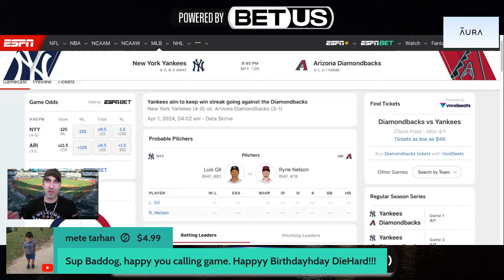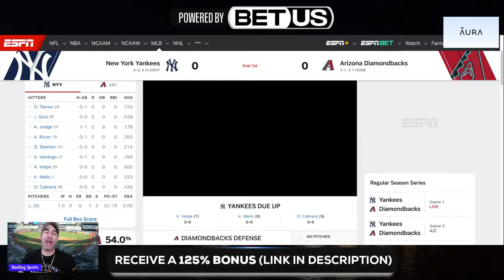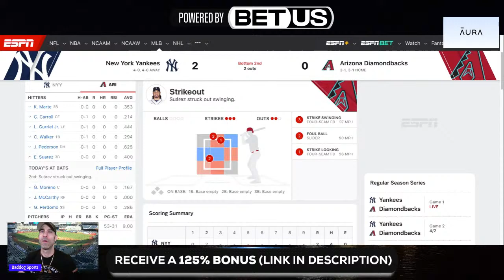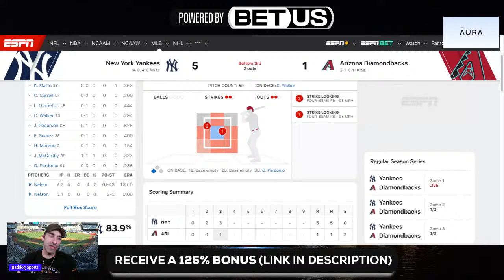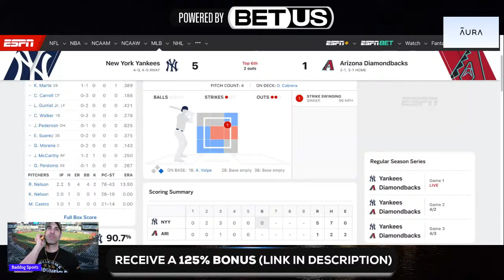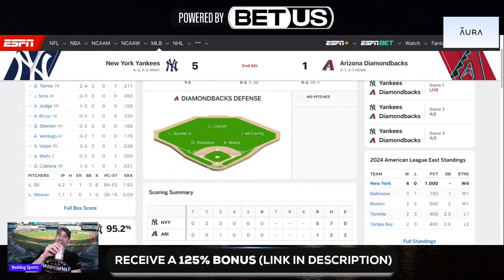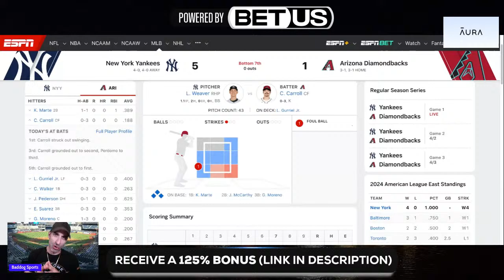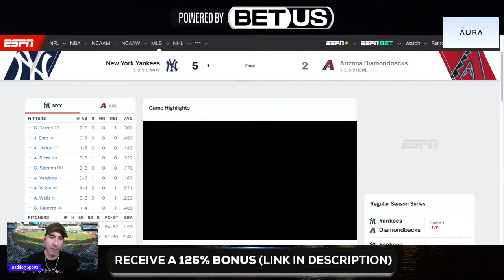*LIVE* | New York Yankees Vs Arizona Diamondbacks Live Play By Play & Reaction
Sign up for BetUS with this link to get 125% sign-up bonus up to $2500 on your first THREE deposits with code JOIN125.
The New York Yankees (4-0) look to start the season with 5 straight wins as  take on The Arizona Diamondbacks 3-1) in what should be a GREAT matchup!

Baddog is a passionate fan who was born, and raised in the state of New York! I am A HUGE sports fan.
Baddog has a very strong, passionate, roller coaster ride of emotions personality which can sometimes lead to rant and rage videos, about his favorite teams, which many seem to enjoy. This channel is that of a fan, and nothing else.
My videos are done from that of my own perspective and views as a fan. I am a HUGE New York Yankees, New York Giants, & New York Knicks fan.
I do video, and live stream content covering The New York Yankees, New York Giants and Los Angeles Lakers, which has also lead to the nickname "LakerDog".
You may ask yourself,  "If Baddog is a Knicks fan, why does he do Los Angeles Laker content?"
The Reason for this is because I have a family,  and because of my work, and gym schedule, streaming all of The Knicks games would be impossible, so I began covering The Lakers in late 2018, because most of their games are played at 9:00PM EST, or later.
Hopefully you guys & gals will find my content enjoyable and will continue to come back for future content!